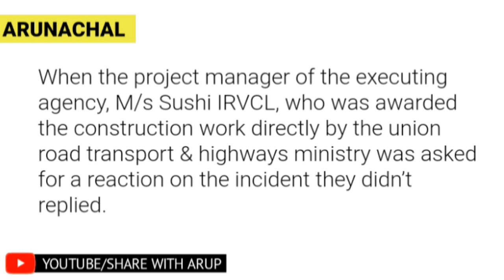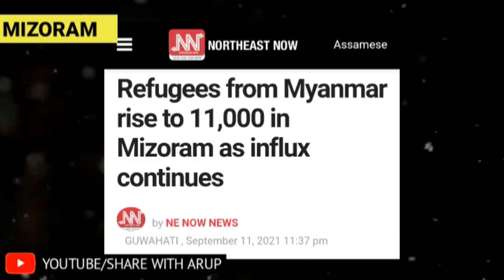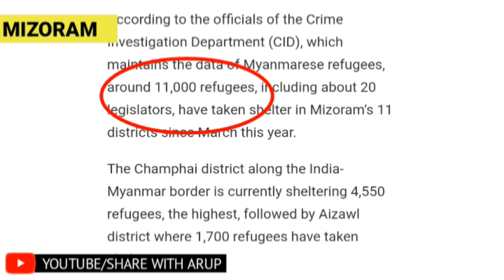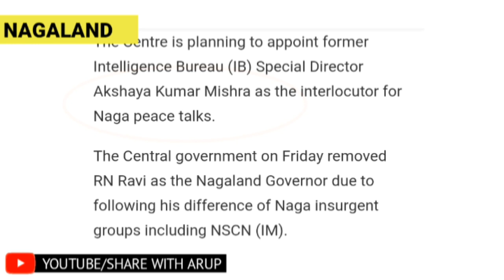Smriti Irani पहुंची 2 दिन के लिए Manipur दौरे पर और Jorhat majuli Nimati Ghat की ताजा जानकारी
In this video I have told the news of different states of Northeast together in one video.

A steel bridge collapsed in Arunachal on Saturday

The number of refugees from Manmad suddenly increased in Mizoram

BJP's Smriti Irani's 2-day visit to Manipur

Assam, Majuli nimati Ghat latest information

Central government removed R V Ravi from the post of governor in Nagaland.

YouTuber arup (My new vlog channel)

📱Youtube Chennel

sharewitharup/

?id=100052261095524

Channel content :- Share with arup Cover Latest news and viral video